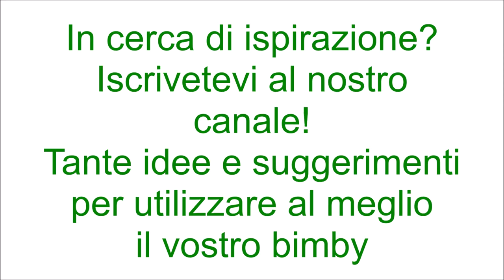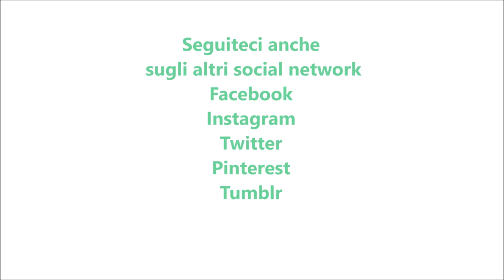Pizza di cavolfiore per bimby TM6 TM5 TM31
Ingredienti:
900 g di cavolfiore
600 g di acqua
80 g di parmigiano
3 uova
330 g di farina di tipo "00"
30 g di olio e.v.o.
sale, pepe nero q.b.
prezzemolo e basilico q.b.
250 g di salsa di pomodoro condita con olio, sale, pepe e
origano
250 g di mozzarella
100 g di prosciutto cotto